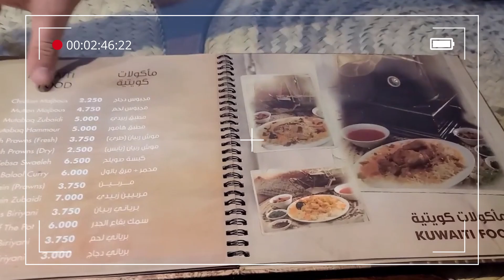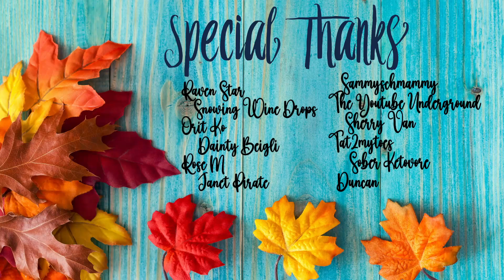Foodie Beauty - SOLO Q AND A RECAP - TALKS HOLY TRINITY, CATS AND GIVES ALR DIET ADVICE